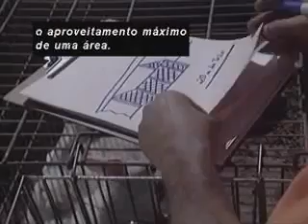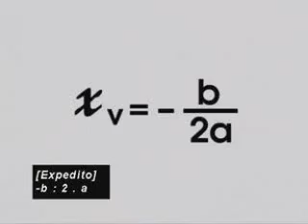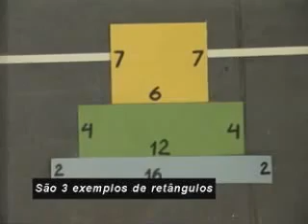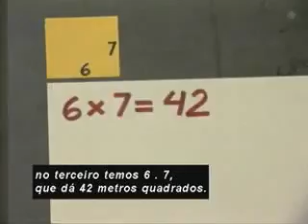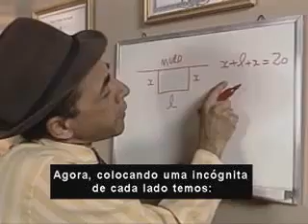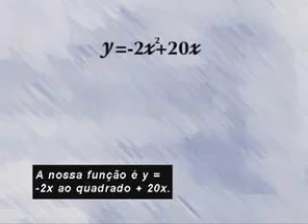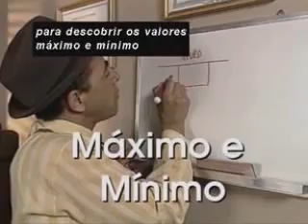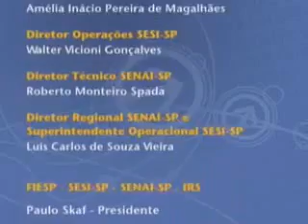Aula 32 Matemática Ens Médio Telecurso